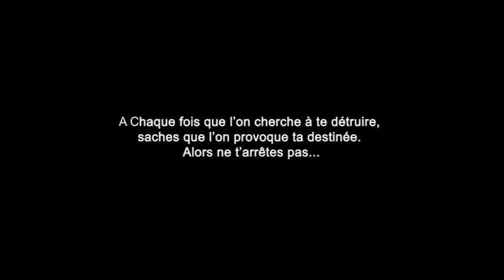Intermédiaire, Sr Thethe Makabi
Intermediaire